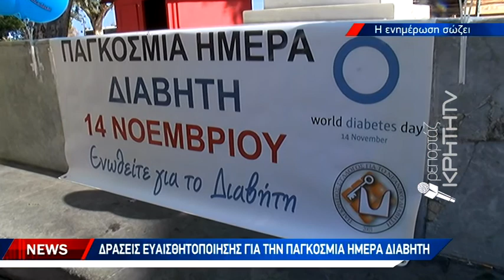Δράσεις ευαισθητοποίησης για την Παγκόσμια Ημέρα Διαβήτη